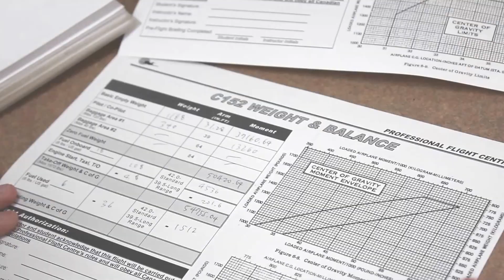Delta School District - International Programs - Korean Student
Testimonial in Korean - Find out what our High School International students think about studying at Delta School District - International Programs.